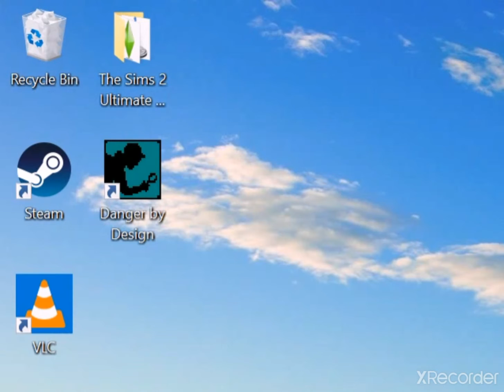🗼Nancy Drew #14: Danger by Design-Talking Behind the Door/Culprit👗